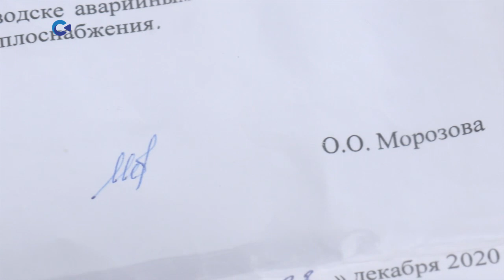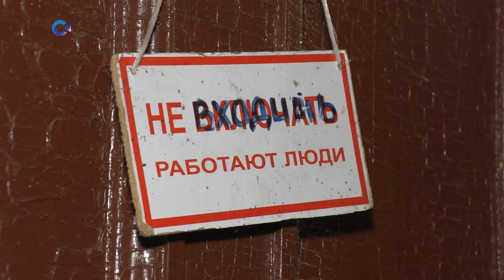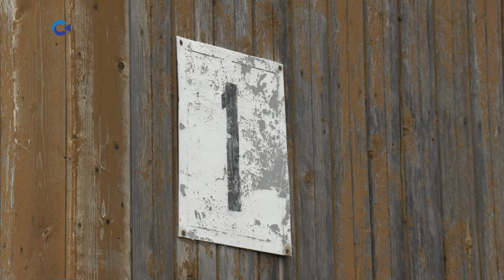Дом ужасов на Птицефабрике: продолжение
Жительница аварийного дома на Птицефабрике, которая с соседями много лет ждала расселения, наконец-то получила жилье. Пусть не новую квартиру, но благоустроенную и со всеми удобствами.
Условия, в которых жили люди десятки лет, поразили нашу съемочную группу. Это было в мае 2020-го. Тогда после увиденного мы обещали вернуться к теме и к жильцам, которые боролись за новые квартиры, годами обивая пороги городской администрации.
Всем ли повезло сбежать из дома ужасов по адресу Птицефабрика, 1, расскажет Анжела Маркевич.